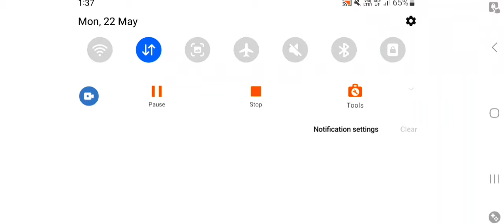Rhino vs all bosses in WildCraft| Defeating all bosses